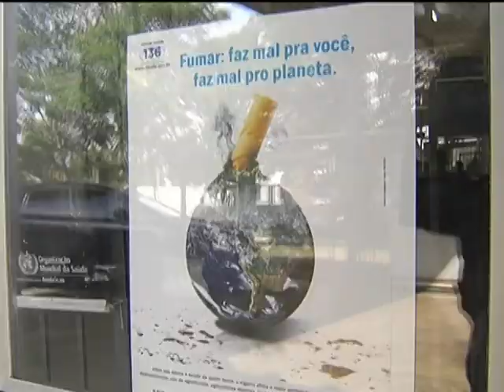SUS investe mais de R$ 20 milhões anuais na compra de remédios contra tabagismo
NBR NOTÍCIAS -- 16.11.12: Parar de fumar é um desafio para qualquer pessoa. Por isso, para incentivar a vencer a dependência, o Sistema Único de Saúde (SUS) oferece apoio, como acompanhamento por profissionais de saúde e medicamentos. Por ano, são investidos na compra dos remédios mais de R$ 22 milhões.